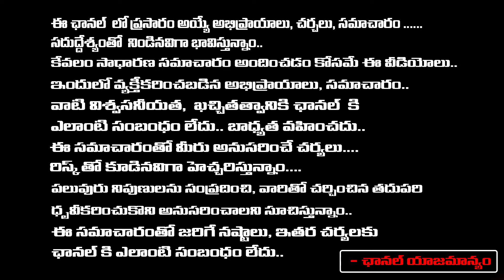Game Changer Movie Stopped ? | Director Shankar | Red Tv